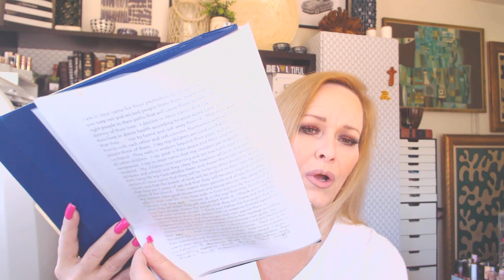Macy's Beauty Box August 2019 Wowsa!!!! Macys you go!!!!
Mailing address:
30141 Antelope Rd  Suite D746

May the Lord Jesus Christ Heal, deliver, bless, and protect you and keep you safe in this crazy crazy world we live in! Muah!